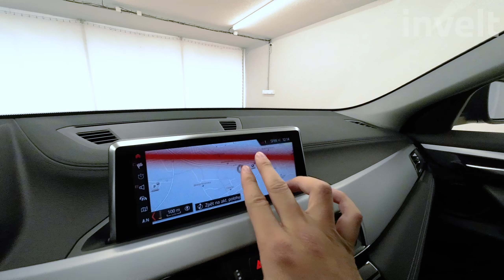BMW X2 sDrive18i | BMW invelt Praha a Plzeň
BMW X2 sDrive18i má odvážný design a dává to najevo. Delší předek, useknutá záď. Unikátní tvar vozu. Benzínvý motor s výkonem 100/136 kW/HP a objemem 1 499 ccm3 vás překvapí svým výkonem. Lak v provedení Nemetalický lak - Black (černá) ve spojení s vysoce kvalitním interiérem Látka Grid a spoustou inovativních technologií vás nadcne. Jedná se o vůz nové doby.